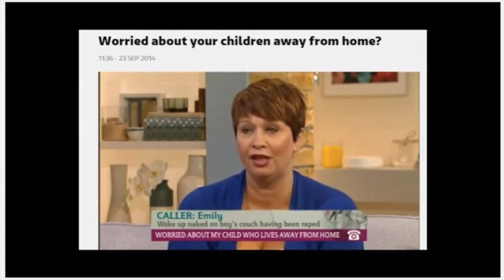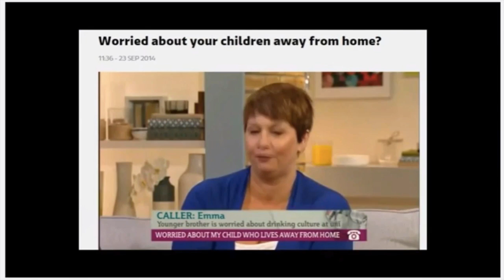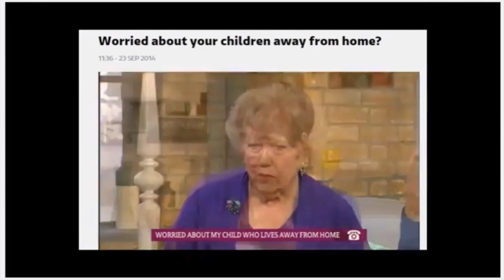Sarah Newton showreel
Sarah Newton is a seasoned media expert with over 40 radio appearances, 60 magazine and newspaper pieces and five TV shows to her name.

She is good at what she does, knows her stuff and always has a viewpoint that tends to rock the status quo.

She has worked in the youth field for over 30 years, first as a police officer and then eventually running her own business, via a stint at Disney World in Florida. She is a mixture of wit, humour and knowledge, all served up with a challenging, unconventional style. She knows a lot of stuff and is deeply immersed in the youth market; in fact, I would bet my last dollar on her knowing more than most other experts. She is the one who the others experts come to for advice.